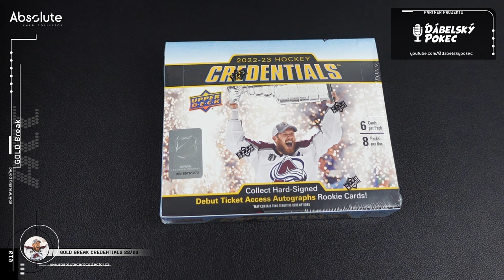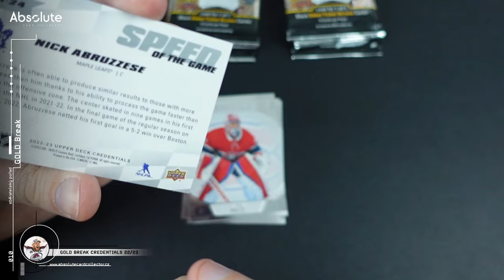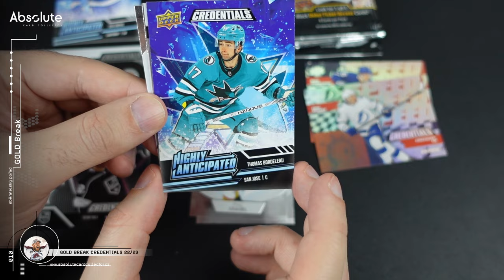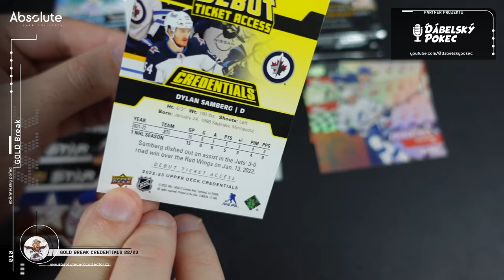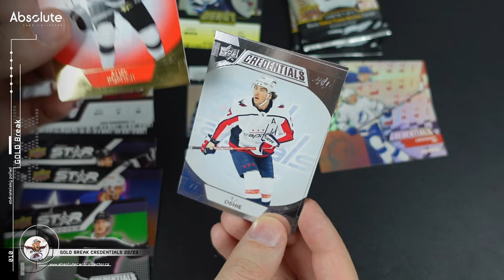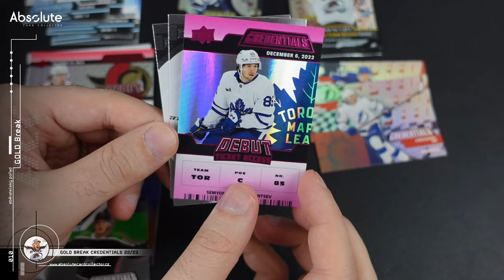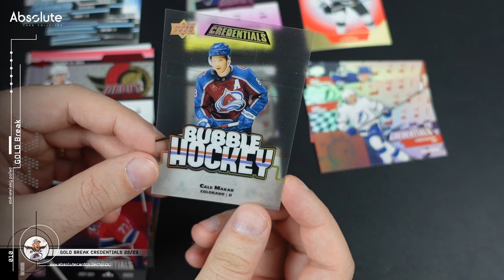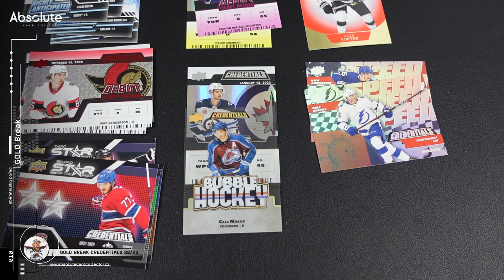Super hit v únorovém GOLD Breaku v limitu /25!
Pro únorový GOLD break jsem vybral box, který se až tolik neotvírá. Návratnost u většiny boxů není moc velká a pokud nechytnete lepší hit, tak může být člověk zklamaný. Ale právě to, že se moc Credentials neotevírají, mě vedlo k tomu je vzít, protože tam bude dost karet, co sběratelé ještě třeba nemají. Navíc nám se ten hit povedl!

SOUTĚŽ O BOXY NA ÚNOR + dárky od partnerů
Od tohoto roku ještě přitvrdíme! A hned první měsíc rozdáváme 2 boxy (Artifacts 21/22 Hobby). Za tento měsíc navíc pro vás máme dárky i od partnerů  @sberatel_karet  a  @topforcollectors  . Co udělat pro účast v soutěži?

Použitá hudba ve videu:

Intro:
Music from Uppbeat (free for Creators!)